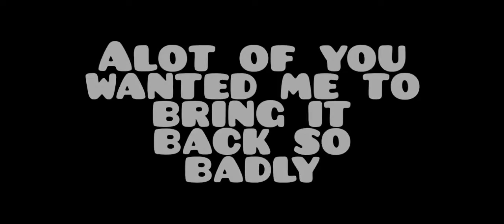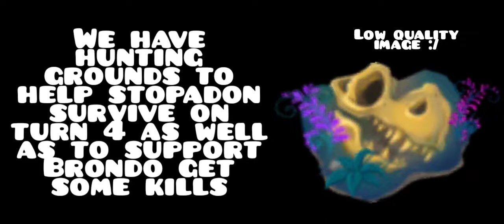The two cool kids at school || Plants vs Zombies Heroes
i did it, you happy now?

Tweeter that I probably will never use anymore (still will plug it in here tho)

The stupid aspect ratio didn't let me put end cards so there's a moment of silence at the end (that's kinda your fault blu)